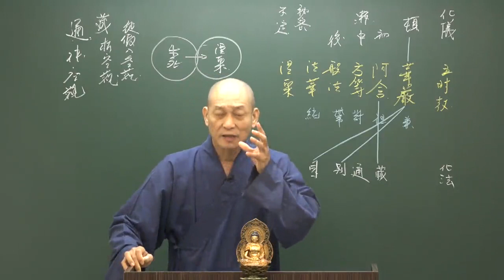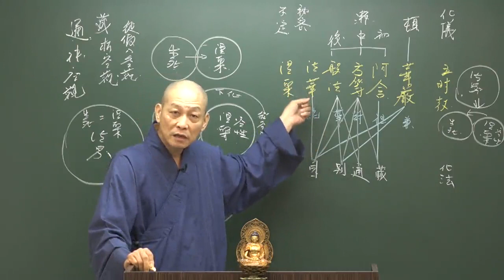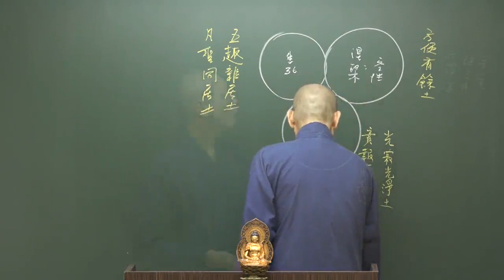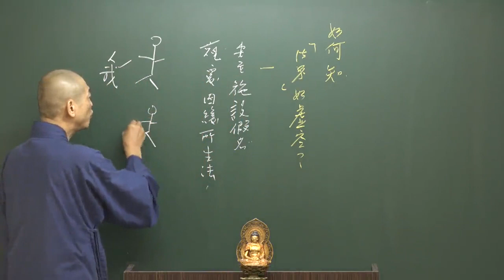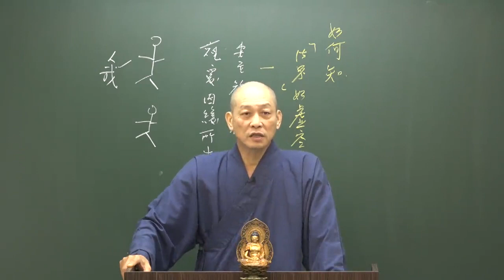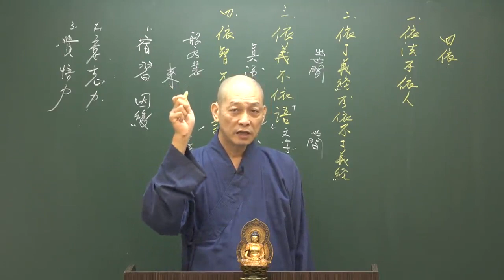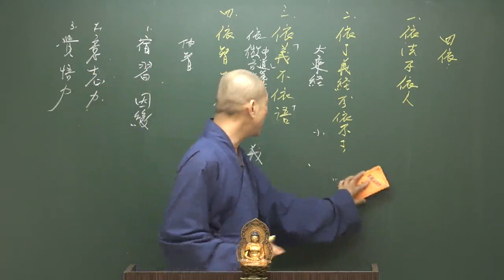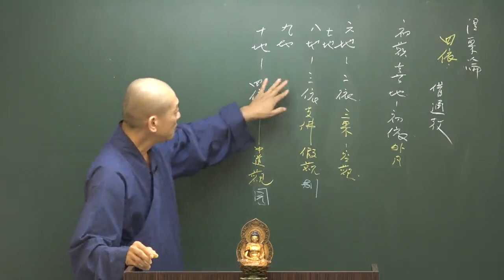觀心論疏--第005集/覺行法師主講